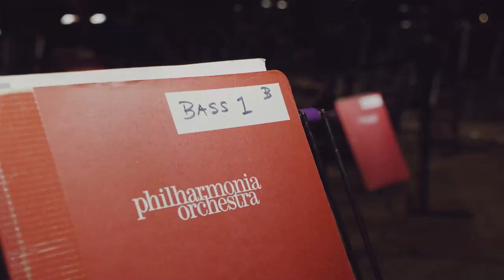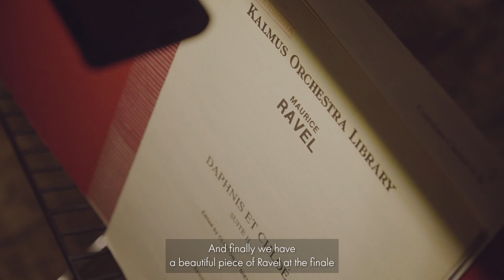Philharmonia – DREAM: Creating the future of recorded music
Part-theatre, part-soundscape, part-video game – a live digital experience like no other.

Born out of a monumental two-year creative process, Dream is our groundbreaking live immersive theatre project led by the Royal Shakespeare Company and made with countless partners including Manchester International Festival and Marshmallow Laser Feast.

Set in the mysterious forest of A Midsummer Night's Dream, each live performance renders the characters and surroundings through motion capture in real time using Unreal Engine, while audiences can directly interact with and change the environment itself – and our soundtrack responds to the actors' movements, making each live performance totally unique.

Find out how it all came together as we imagined future possibilities for recorded music, in this film.